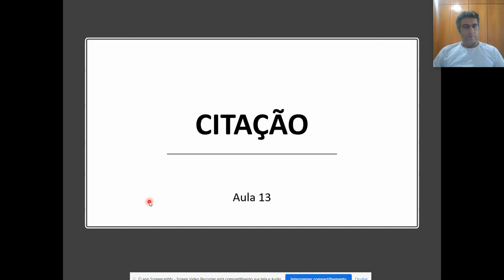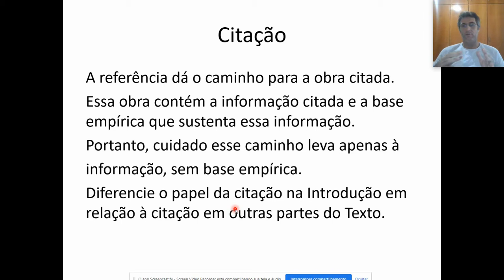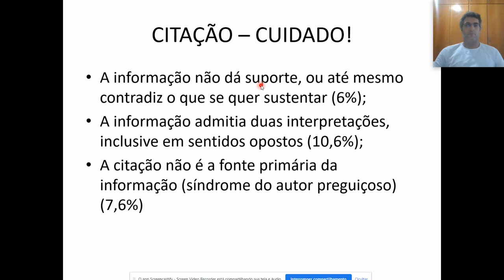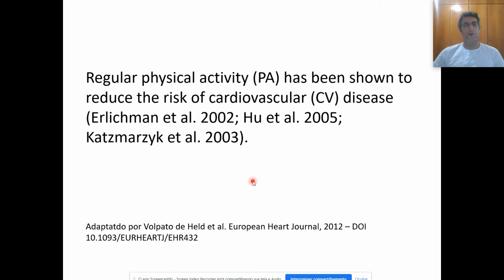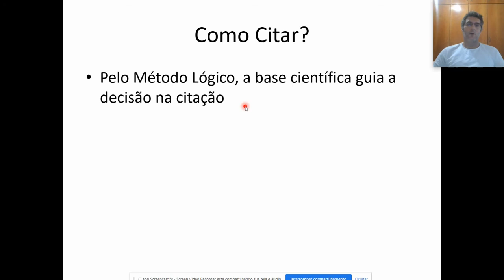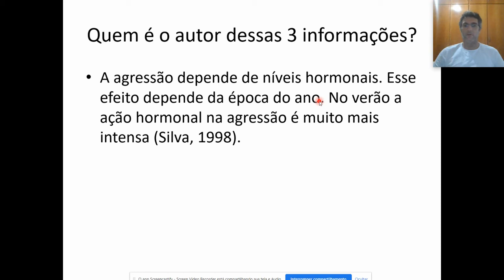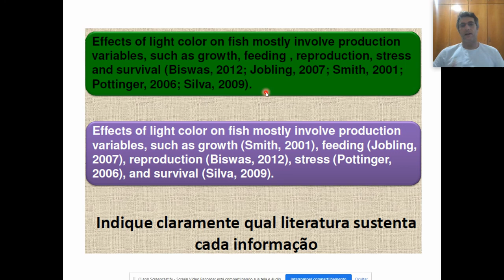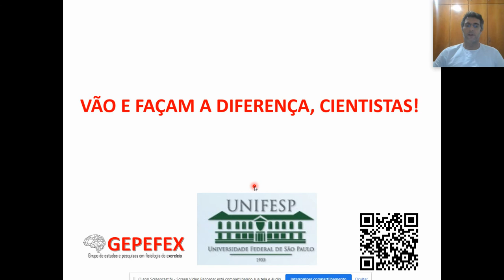Citação - Aula 13